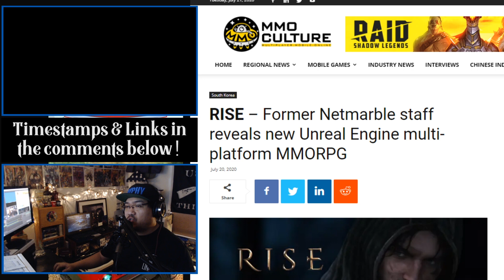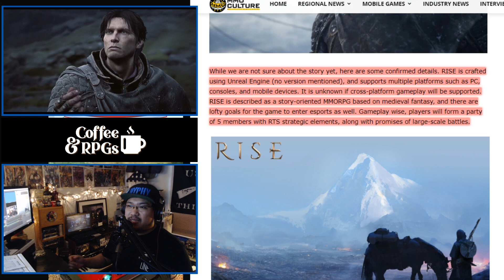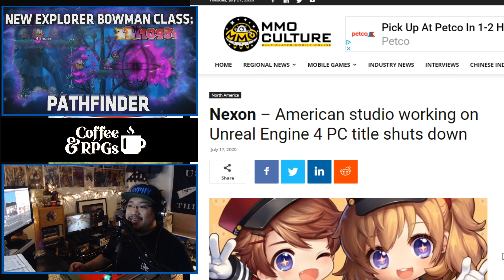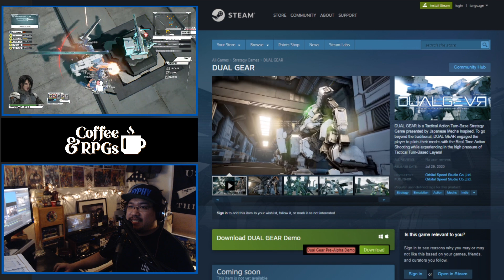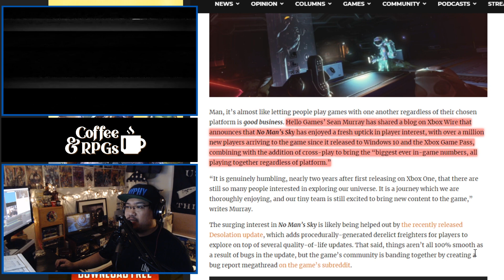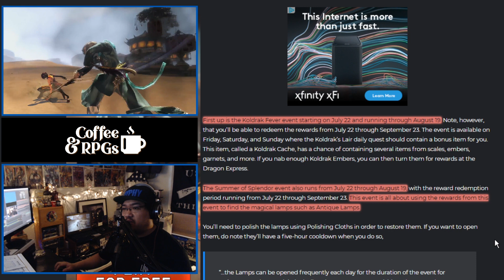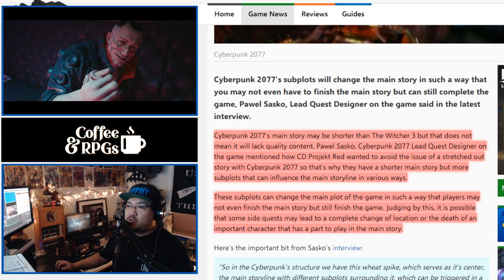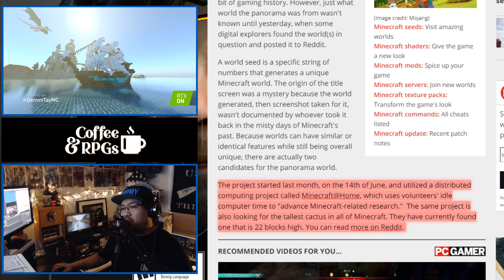MMORPG RISE, Mech RPG DUAL GEAR, CrisTales, Shin Megami Tensei V, Blade & Soul +More MMO & RPG News!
☕ MMO and RPG News Roundup Episode 52:

0:22 - Rise is a new multiplatform MMORPG by studio NXN.
3:20 - Blue Archive is an anime waifu mobile RPG from Nexon.
3:49 - Nexon America studio (in Orange County, California) is closing down.
4:15 - Mech strategy RPG Dual Gear launches in Early Access for PC.
6:24 - Temtem adds in the Kisiwa Island in tomorrow’s update.
7:09 - No Man’s Sky touts an uptick in player numbers thanks to cross-play and Xbox game Pass.
7:34 - Project Gorgon’s beta tests concludes while new update is outlines.
8:33 - LOTRO and DDO servers are still down after days of instability.
8:55 - Ubisoft shared Assassin’s Creed Valhalla Eivor Character trailer.
9:13 - Blade and Soul’s Dark Passage update arrives July 22.
9:41 - You can tour CD projekt Red’s offices using Google Maps.
10:25 - Check Out the gorgeous CrisTales demo on PC and consoles.
10:49 - Shin Megami Tensei III Remake and Shin Megami Tensei V in 2021.
11:40 - You won’t have to finish the main story to complete Cyberpunk 2077.
12:42 - Sea of Thieves hits 15 million players. 1 million of them are from Steam.
13:13 - Minecraft players may have found the world of the title screen.

Again, my name is Solomon SK and thank you so much for checking out my channel, Coffee & RPGs!

🟡 SubscribeStar - TBA